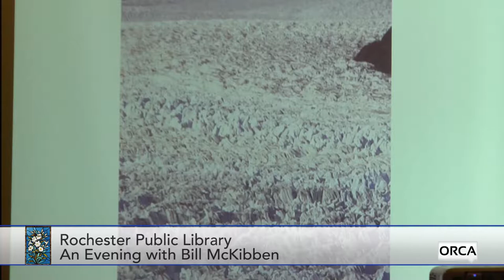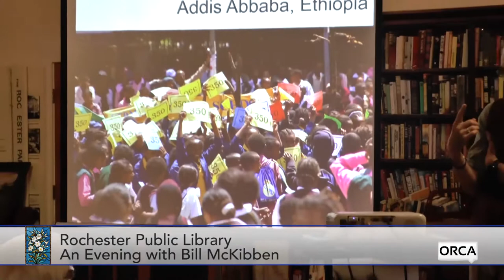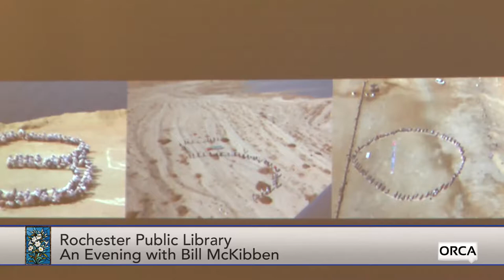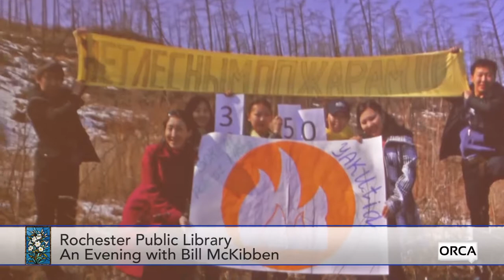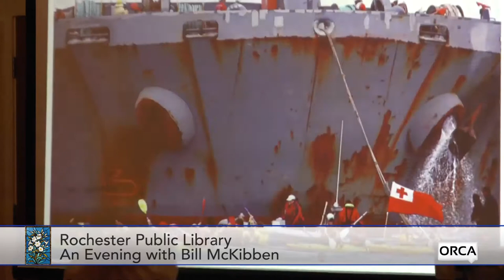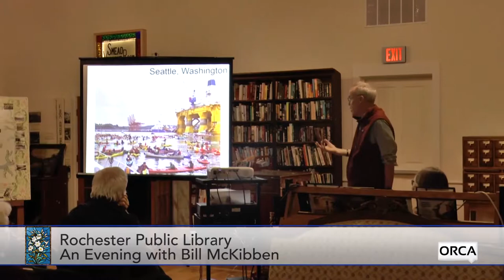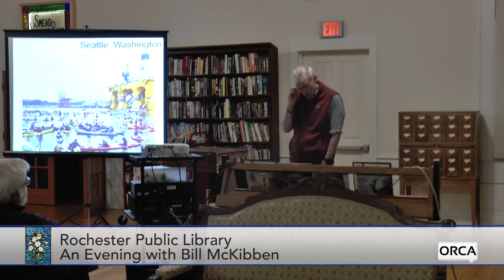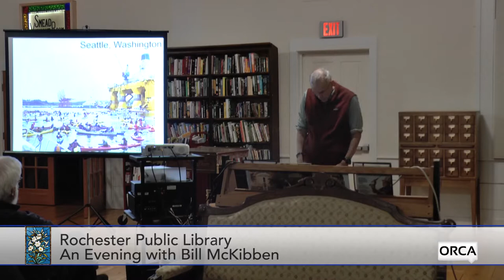Rochester Public Library & The Bookery - An Evening with Bill McKibben